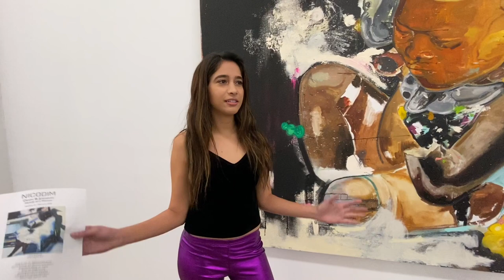NICODIM GALLERY ON CORONA VIRUS